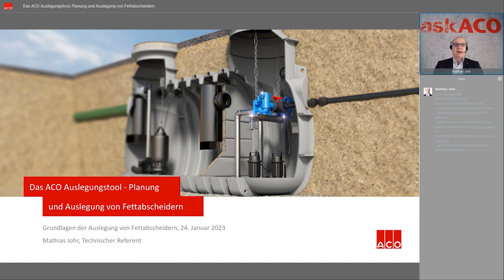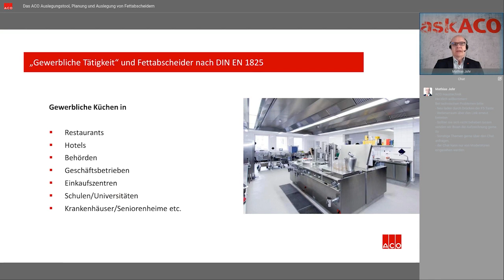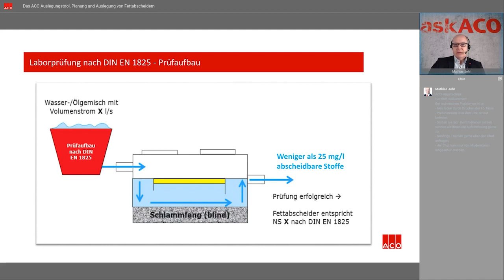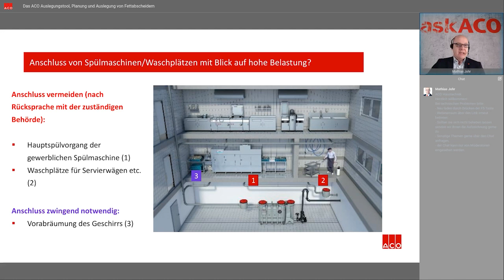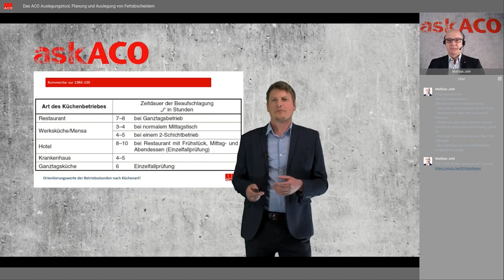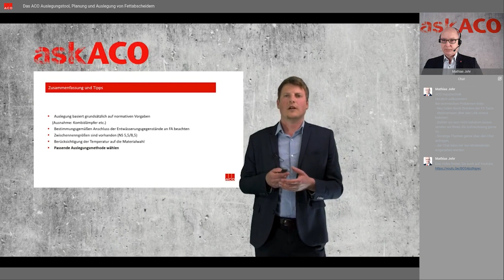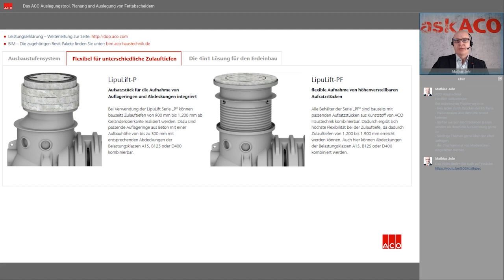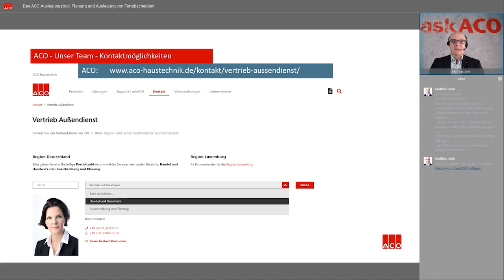Das ACO Auslegungstool – Planung und Auslegung von Fettabscheidern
Der Schutz kommunaler Entwässerungsanlagen wird immer wichtiger. Um die Kanalisation vor Fettsäuren und dem belastenden Geruch sowie vor Verstopfungen zu schützen, schreiben die Abwassersatzungen der Gemeinden und verschiedene Normen den Einsatz von Fettabscheidern in gewerblichen Küchen vor.
Die Größe von Fettabscheidern muss berechnet werden, um die optimale Abscheidewirkung sicherzustellen. Welche Möglichkeiten es zur Auslegung gibt, zeigen wir in diesem Webinar.

Inhalte der Schulung:
- Normative Grundlagen
- Komponenten von Fettabscheidern und ihre Ausbaustufen
- Auslegung und Berechnung von Fettabscheidern